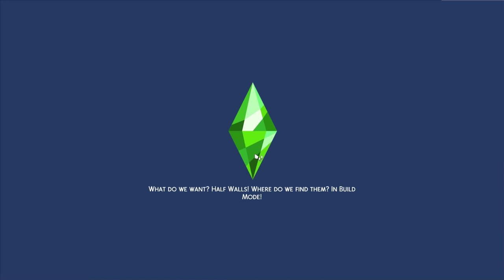The sims 4| Not so Berry challange| we have a baby!!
1st I would like to say sorry for how i ended the other video I'll try not to let that happen again..
In todays video we go to work with clover and wait for to have her baby and she has a cute little one